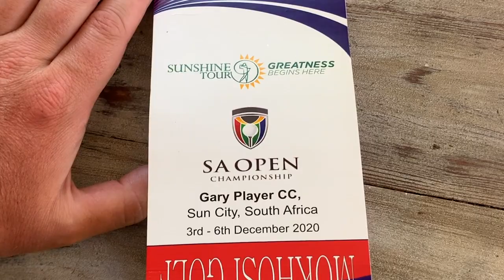ZERO amateur golfers do this properly (and it's easy!)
The simplest area of improvements for EVERY amateur

Learn your numbers properly...

Oli Briggs c/f Julian Suri shows you how we do it!

Follow our content across all platforms.